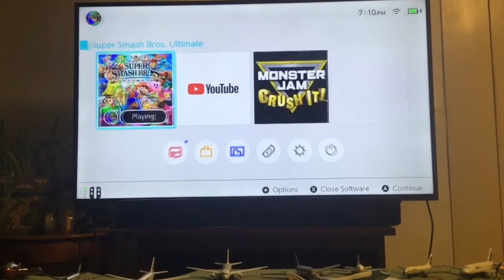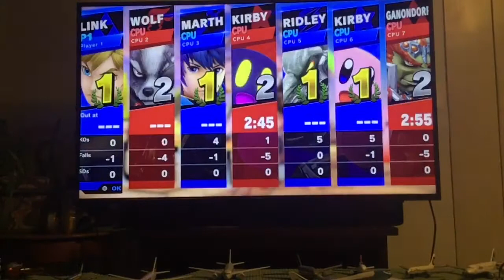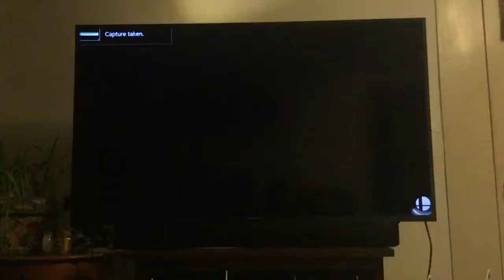Super Smash Brothers Ultimate (Link From The Legend Of Zelda) Gameplay #28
Enjoy This Super Smash Brothers Ultimate (Link From The Legend Of Zelda) Video!